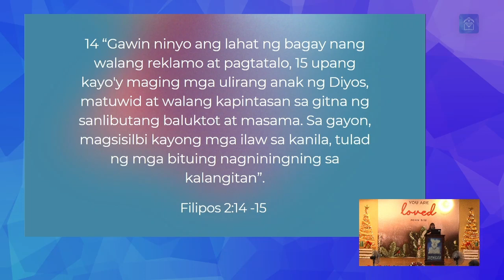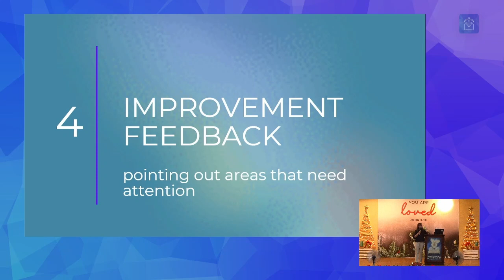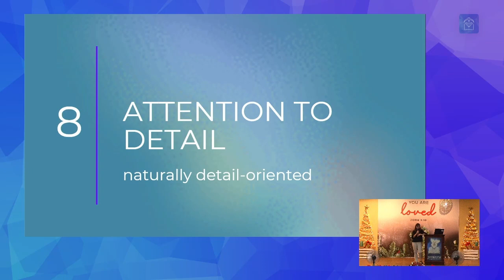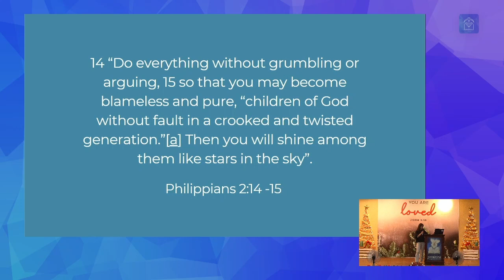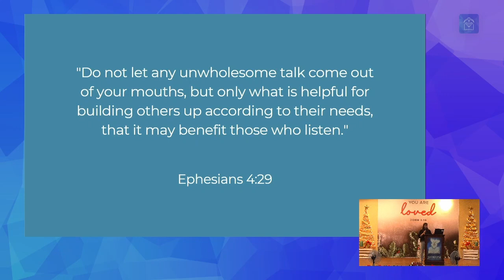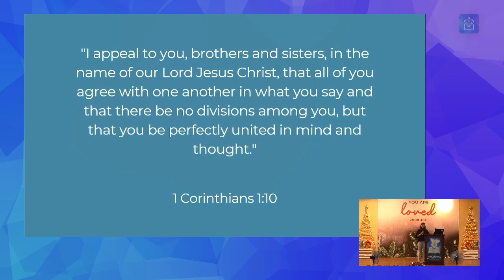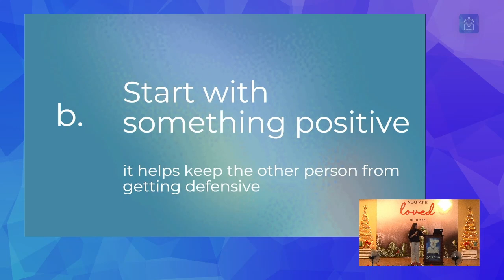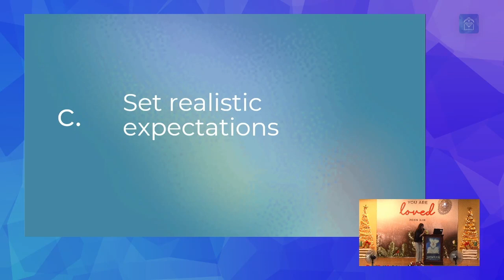Message: Gratitude in Action (Sis. Rica Santos)